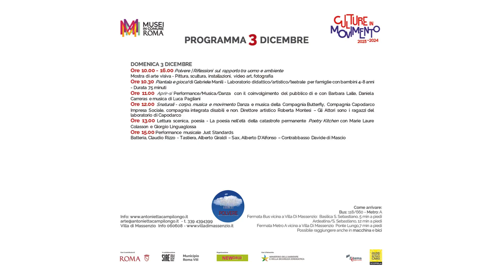3 dicembre- Nuvola Creativa Festival delle Arti - VI edizione 2023 | Polvere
Arte su temi ambientali dal 2 al 16 dicembre 2023
Nuvola Creativa Festival delle Arti VI edizione 2023, con la direzione artistica a cura di Antonietta Campilongo, sarà inaugurata sabato 2 dicembre alle ore 10.00, presso Villa di Massenzio e il Mausoleo di Romolo.  Il progetto, promosso da Roma Capitale – Assessorato alla Cultura, è vincitore dell’Avviso Pubblico biennale “Culture in Movimento 2023 – 2024” curato dal Dipartimento Attività Culturali; con la collaborazione di Sovrintendenza Capitolina ai Beni Culturali, servizi museali di Zètema Progetto Cultura; con il Patrocinio del Municipio Roma VIII e del Ministero dell’Ambiente e della Sicurezza Energetica; organizzazione Associazione Neworld ETS.
Anno dopo anno Nuvola Creativa si arricchisce di nuovi argomenti, per contribuire a rendere sempre più viva e reattiva l'azione dell'Arte nella vita culturale di Roma. Per l’edizione 2023 il focus del Festival si concentrerà, su un dibattito rimasto sempre aperto nell'arte: la dialettica storicizzata tra uomo e natura; il sottotitolo che ne identifica la tematica: Polvere / Riflessioni sul rapporto uomo e ambiente,  un progetto espositivo sperimentale che si è andato sviluppando nel tempo intorno a un’indagine critica su un tema di grande attualità, si propone come una forma di narrazione collettiva, aperta a contributi artistici che affrontino problemi legati all’etica, alla definizione della corrispondenza culturale e al rapporto tra uomo e ambiente per diffondere consapevolezza e stimolare il maggior numero di persone a prendersi cura del pianeta. Lo scopo è di comunicare, attraverso l’arte e la cultura, una coscienza sui problemi dell'ambiente, e di determinare volontà e capacità di reagire al degrado, di utilizzare al meglio le risorse che il pianeta Terra offre, ricordando sempre che sono deperibili.